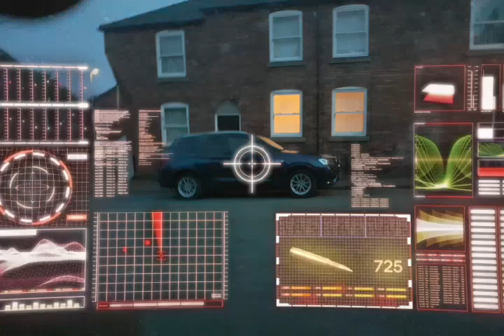bad parking taken care of☝💚